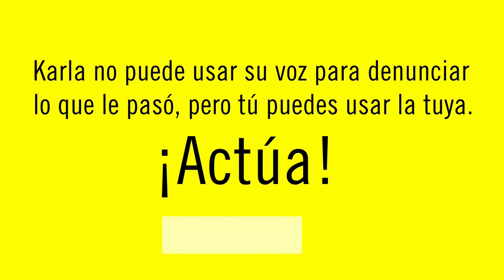UsaMiVoz por Karla Pontigo y todas las mujeres que fueron asesinadas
Karla ya no puede usar su voz para denunciar lo que le pasó, pero sí puedes usar la tuya.

En México se sigue violando y matando mujeres de manera impune.

Exijo a las autoridades investigar la muerte violenta de Karla como un feminicidio.